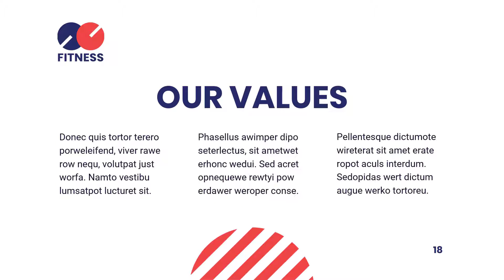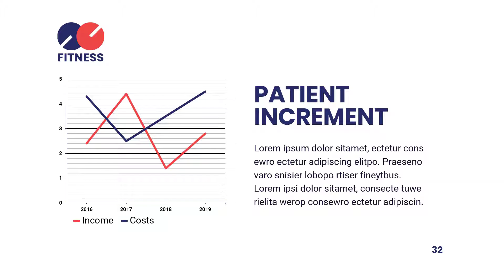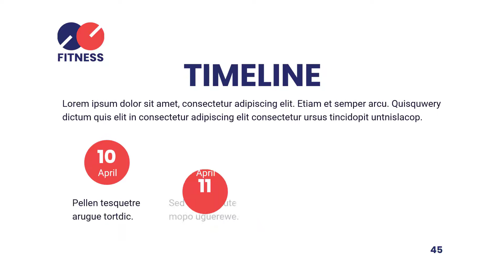Fitness Trainer PowerPoint Presentation Template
Don’t waste your time preparing complicated infographics to create a stunning presentation. Use PowerPoint Template Business Presentation which is a completely editable and flexible layout that gives you plenty of creative opportunities. Just add your texts, drop your photos into the placeholders, change color with a few clicks and you're ready to go – satisfy your clients, partners, and potential customers with this modern infographic template!

Have more time preparing your speech. Use a fully customizable professional pitch deck for PowerPoint to fit any kind of business. Creative infographics and flexible presentation design bring a possibility to be used in different business slideshows, corporate, portfolio and business plan presentations, animated stories for special events, or some marketing conferences to display your strategy.

EXCLUSIVE FEATURES

- 50+ Unique, Modern And Creative Slides;
- Compatible with Microsoft PowerPoint;
- Full HD / 16:9 / 1920x1080px;
- Color Themes Used — Change All the Colors in 1 Click;
- Ready-to-Use Slides;
- Pixel Perfect Professional Design;
- Fully Animated Slides;
- Well-Organized and Easy to Change Document;
- Friendly Support;
- Free Updates;

REQUIREMENTS

You need at least Microsoft PowerPoint 2013 or newer to customize the PPTX template, as well as a basic understanding of how Microsoft PowerPoint works.

Use ready-made PowerPoint templates and don’t worry about how to design presentations to clients or create an effective presentation in PowerPoint.

Thanks for your attention to our PowerPoint Presentation Templates. We hope you enjoy this one with its flexibility to create whatever you desire!

Please recommend our artwork, put likes, and leave a good review if you like it.